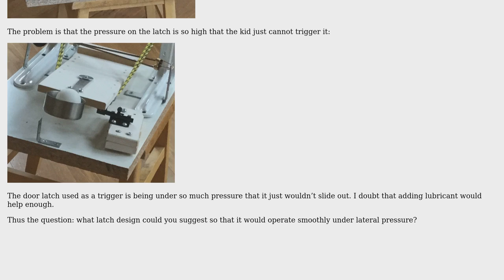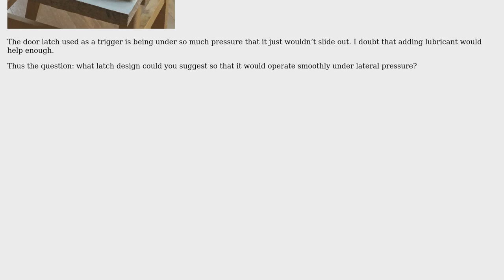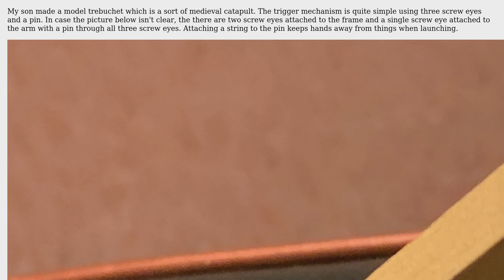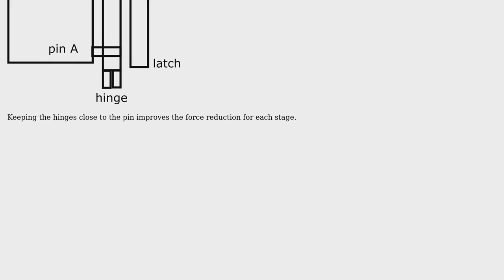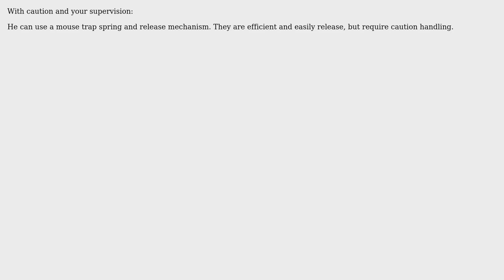Engineering: A latch that s easy to open under lateral pressure (4 Solutions!!)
Engineering: A latch that s easy to open under lateral pressure

With thanks & praise to God, and with thanks to the many people who have made this project possible! | Content (except music & images) licensed under CC BY-SA | Music | Images & others | With thanks to user Solar Mike user Michael user kamran user fred_dot_u user Eric S and the Stack Exchange Network Trademarks are property of their respective owners. You are responsible for your own actions.